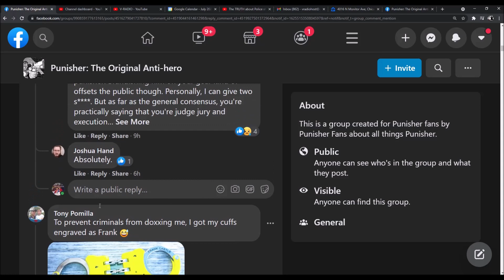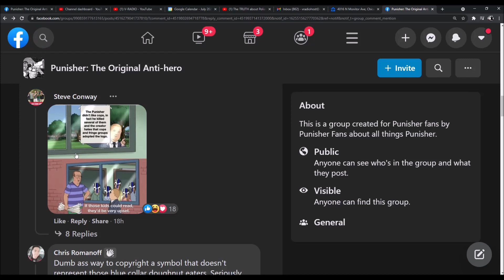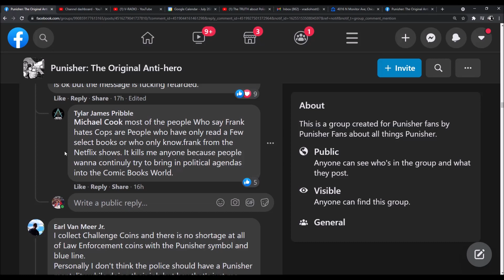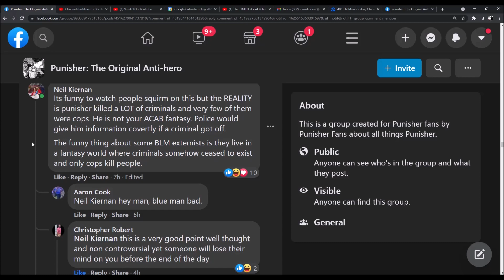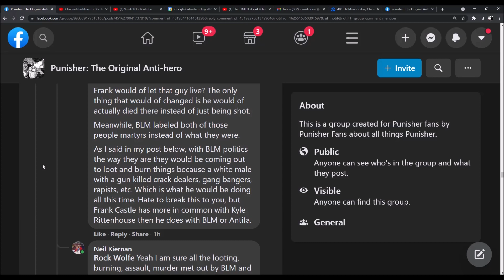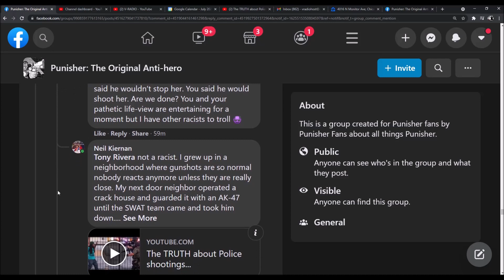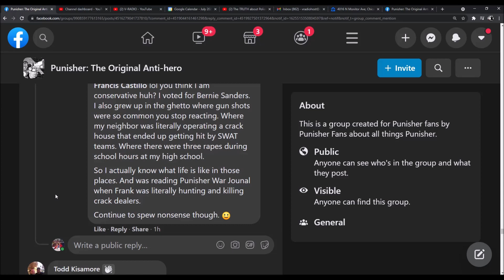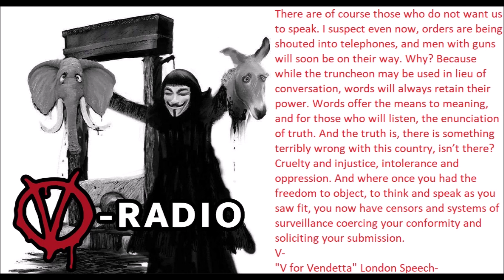Marvel's "Punisher" vs BLM/Antifa? Who's side would he be on? Part 1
I engaged in a conversation with Comic book fans on this topic. Will do another video on it later.